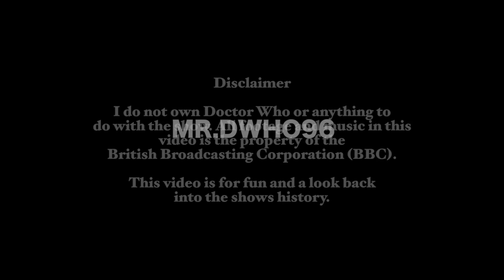Doctor Who: Character Options Series Four Advert (2008)